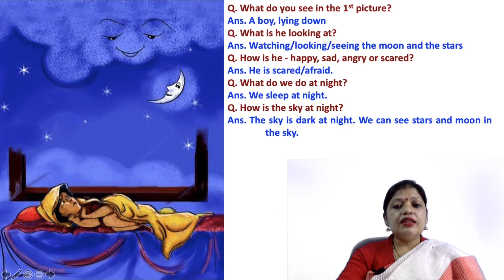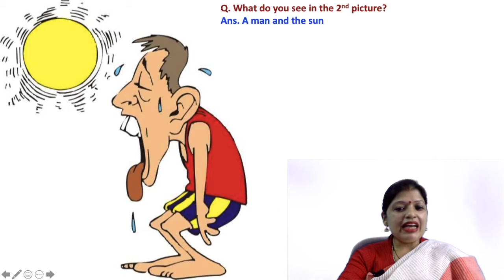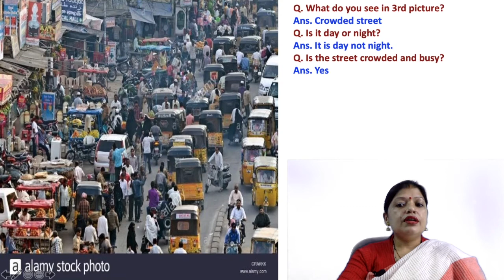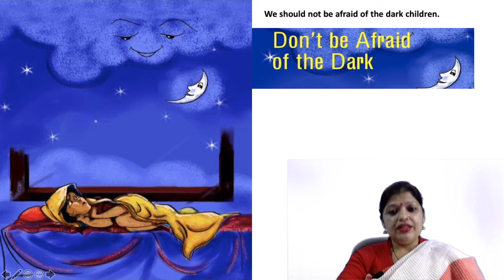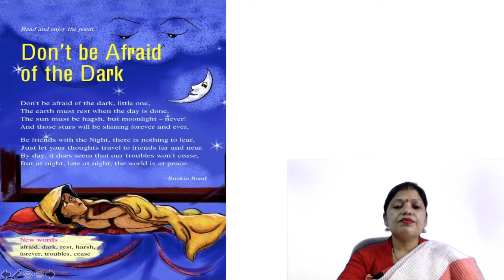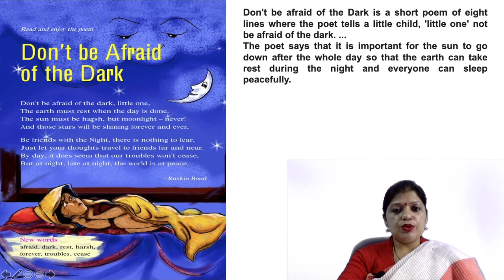Introduction Don't be Afraid of the Dark for Class-IV by Mrs. Puja(Didiji)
@PUJA Didi English Dhanbad
This video is the introduction part of the poem Don't be Afraid of the Dark of English Marigold Book - 4